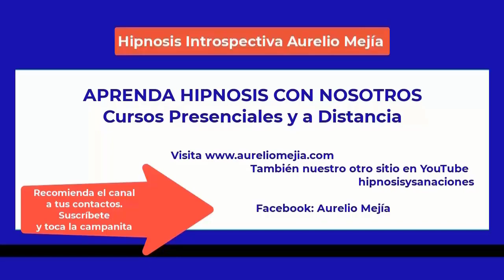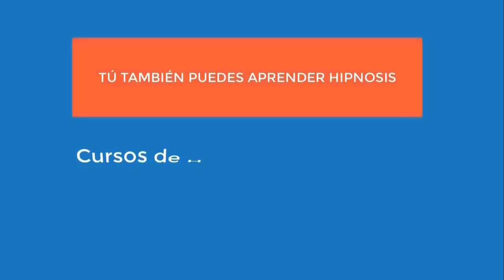5239 Aurelio Mejia hipnosis. Vidas pasadas, espíritu, celos, abusos niña, bloqueo canto, terigio ojo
Hipnosis introspectiva por Aurelio Mejía a distancia, en línea por internet. Vidas pasadas, espíritu, celos, abusos niña, bloqueo canto, terigio ojo, fobias, culpa, depresión. Bogotá, 26 julio 2022.

Curso virtual de hipnosis con Avelino Hervás y curzo virtual con Doménico Leone y Jader Núñez, y cursos presenciales en Medellín y LIMA (PERÚ) durante el año 2022, contactar a Roxana González , o a Erika Ortíz .